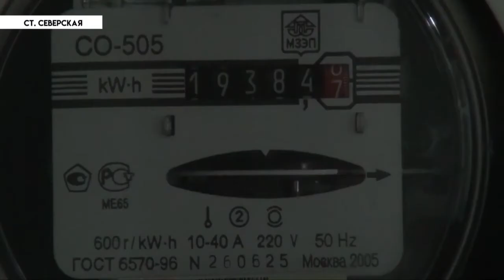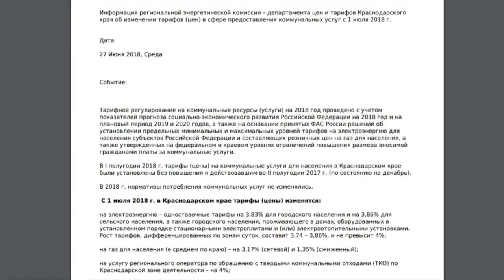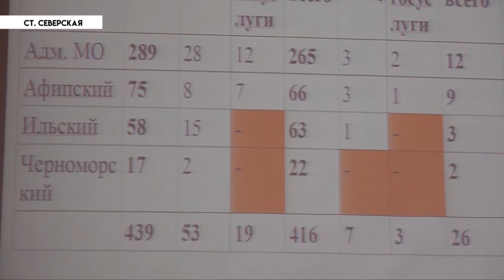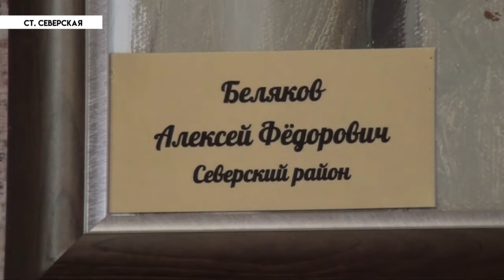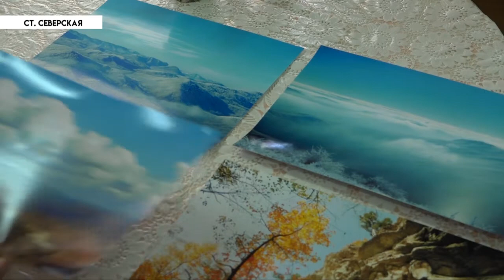НОВОСТИ Северского района - 18 июля 2018